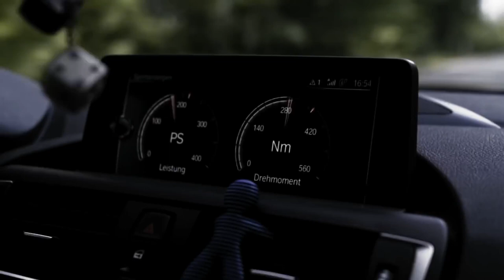KVPV - This Is House | Bass Boosted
Please support the KVPV